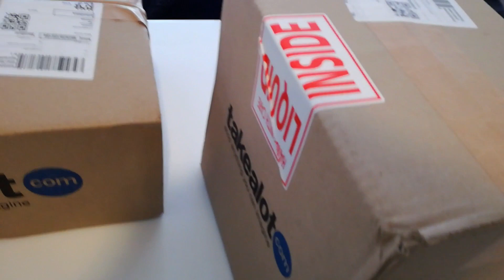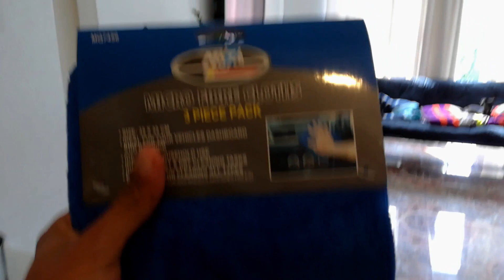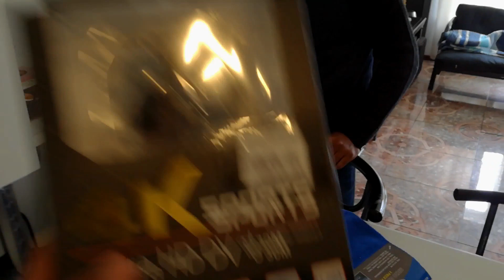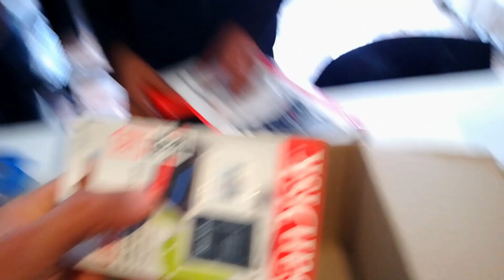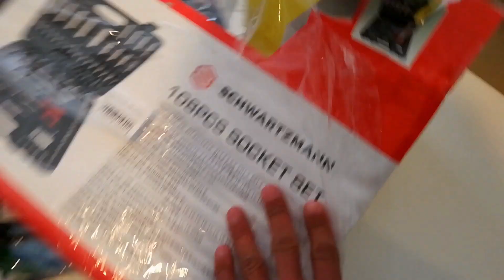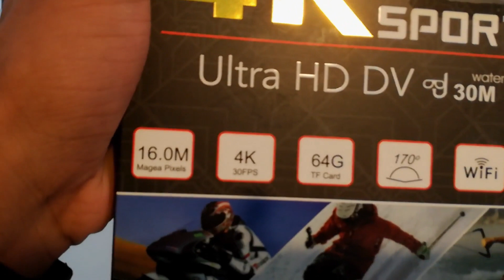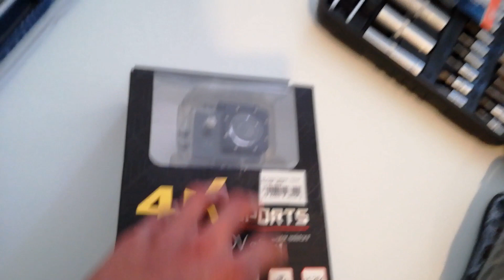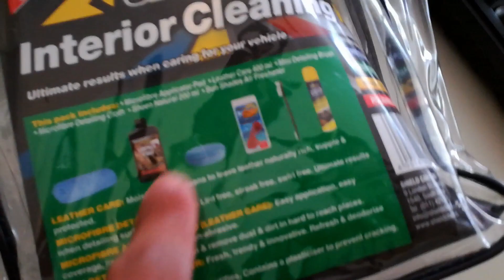Unboxing my New TakeAlot GOODIES!!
Due to my rachet set got stolen, I was forced to buy myself another, & I managed to buy myself some other goodies.

Tshirt @R180
Caps @R160
Hoodies @R450

Mudflaps & Bumper you can either buy at Goldwagen or any part store that can source the parts for you.

Thinners you can buy at any hardware store.

Contact Warren for Mk1 Parts & Accessories : 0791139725

Contact Kustoms now for a quote on your guages - 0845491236

Buy your own coilovers, mags & many other car accessories now at:
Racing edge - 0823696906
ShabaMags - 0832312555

If you would like to buy quality & affordable Mk1 Accessories, contact Warren on - 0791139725

Contact BHD to fix your German ride now!
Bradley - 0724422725